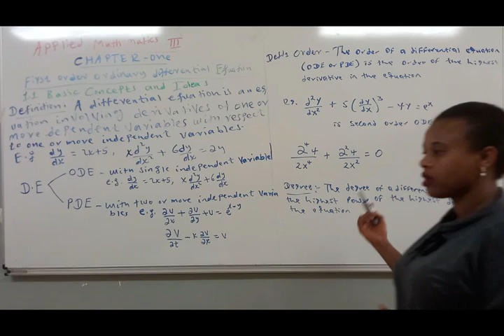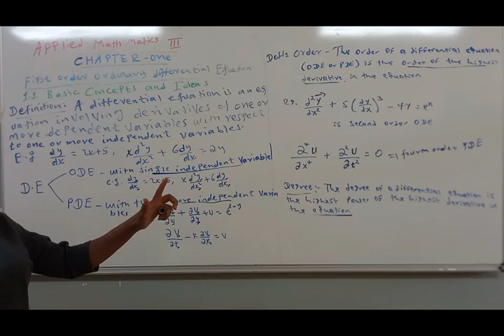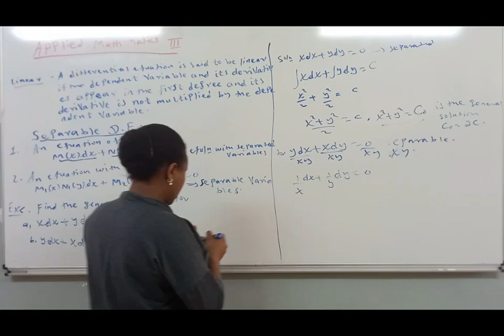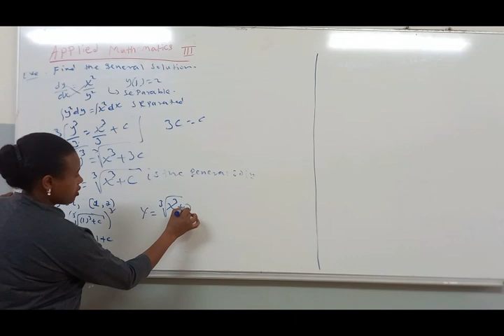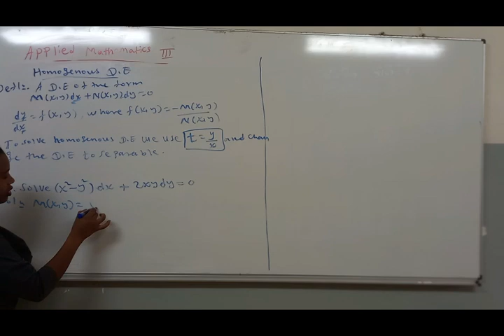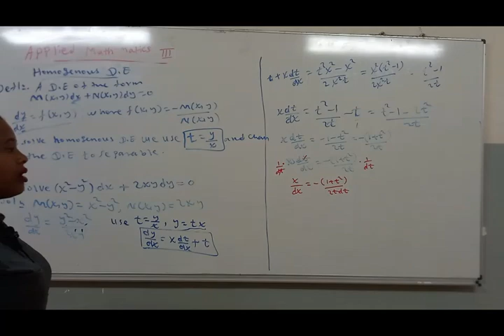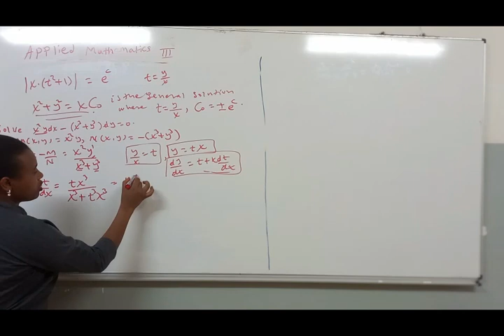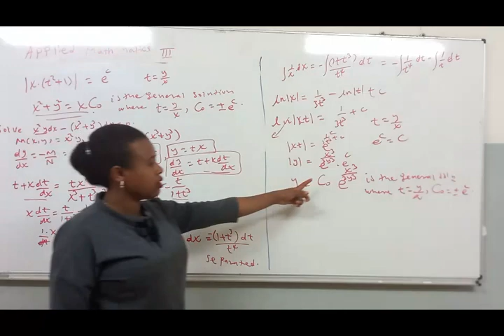Applied Mathematics III chapter 1 part 1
How to find a solution for separated and separable differential equation